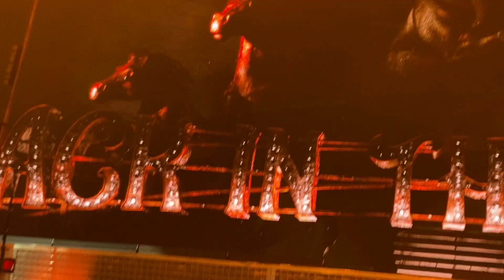Jason Aldean- Crazy Town live in Spokane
Jason Aldean singing Crazy Town at the Spokane Arena in Spokane, WA as part of his Back In The Saddle Tour. 9/16/2021